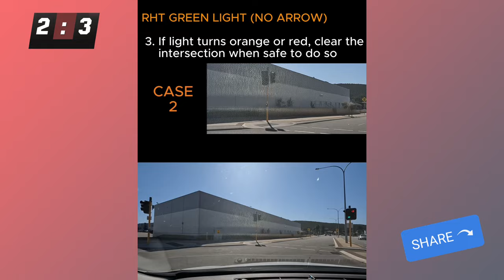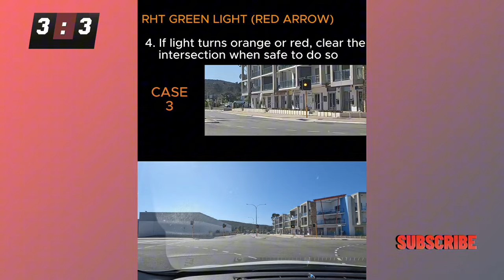Practical driving TEST tips for WA . Tricky Lights @ KELMSCOTT test route. Turning Right w/o arrows.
This video was recorded at the Kelmscott Test Centre. Many assessors now take learner drivers through these lights. This video shows how to negotiate the right hand turn (RHT) at the traffic lights without the green arrows. There are 3 scenarios recorded to assist the viewer understand this concept. These lights can be confusing and I hope this video helps.

This video includes both critical and non critical driving errors that can impact the outcome of your driving test.
This video is a guide intended to help people who are learning to drive with a driving instructor in Western Australia, it is by no means a replacement for driving lessons with an qualified driving instructor. Though these aren't free, signing up for this service is a good way to practice for the test.
Instructors will simulate the test conditions, which will improve your knowledge and help you gain comfort behind the wheel.
Remember that the more you practice, the more your skills will become second nature.

Laws and driving rules may be different in your state / country. The makers of this video cannot be held liable for any consequences caused by any information that is in any way inaccurate, misleading or missing. It it is the responsibility of the person driving a vehicle to ensure they drive safely and within the law. The makers of this video are also not liable for any person failing a driving test as a result of the information provided in the video.

Know the Rules—and Make them Habit
You'll need to do more than memorise the rules of the road to pass the driving test. You'll need to have practiced those rules so many times that they are now second nature, and part of your habitual reactions on the road.

Like anything else, practicing your skills ahead of time will help you calm your nerves and gain confidence for test day.

Timestamps
0:00 First Scenario (Case 1)(Safe)
0:22 Second Scenario (Case 2) (Turn on Orange / Red)
0:45 Third Scenario (Case 3) (Red arrow On / Off)

Throughout the video there are highlights to show how you should be driving safely.